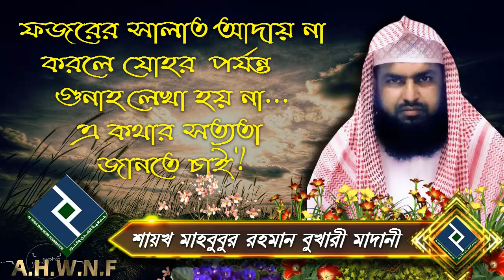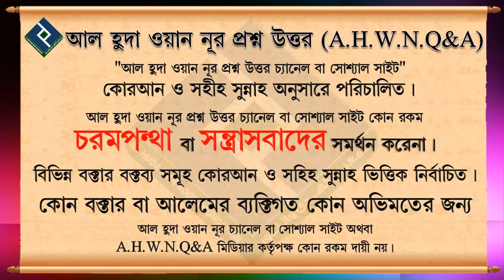ফজরের সালাত আদায় না করলে যোহর পর্যন্ত গুনাহ লেখা হয় না এ কথার সত্যতা জানতে চাই┇শায়খ মাহবুবুর রহমা